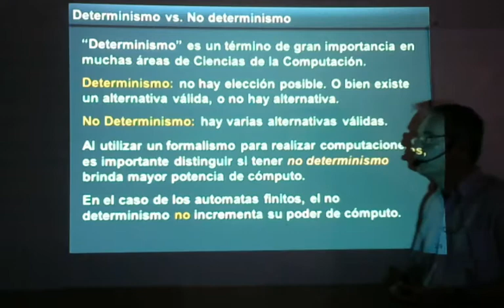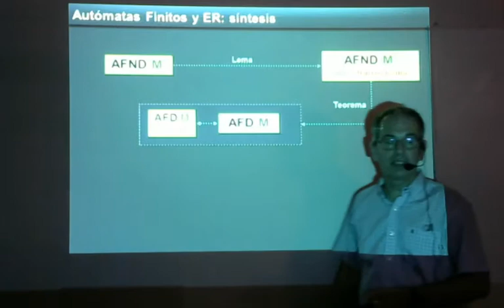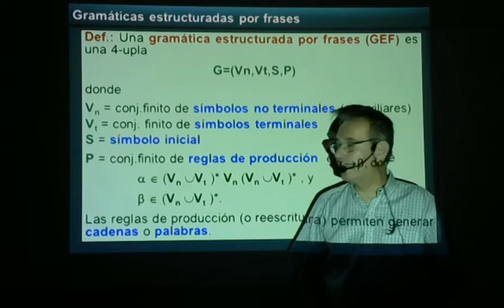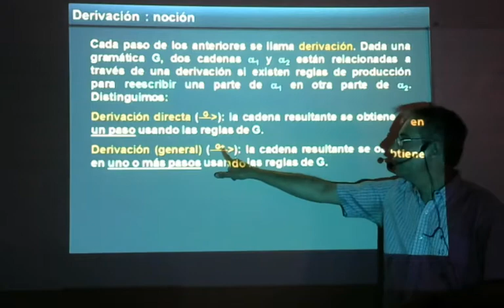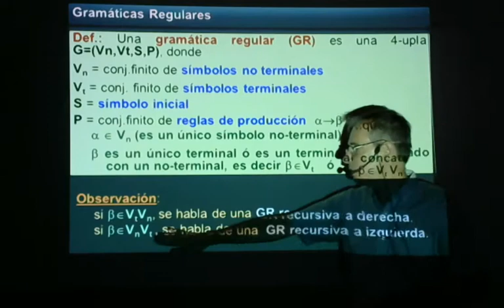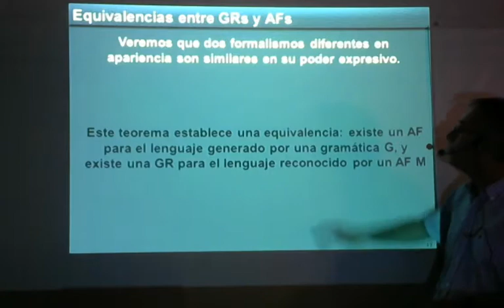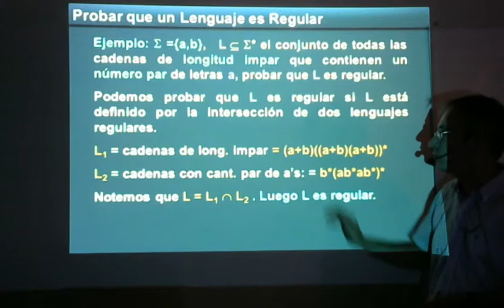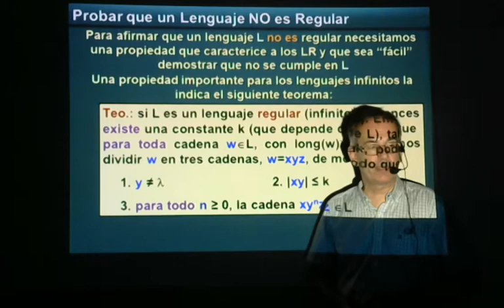Teoría de la Computabilidad - Módulo 1, Parte 2 (M1P2) - Prof. Carlos Chesñevar - DCIC-UNS